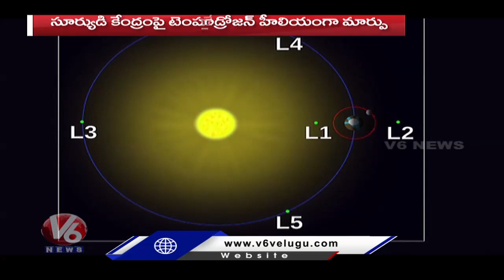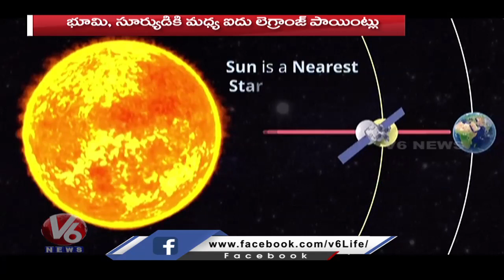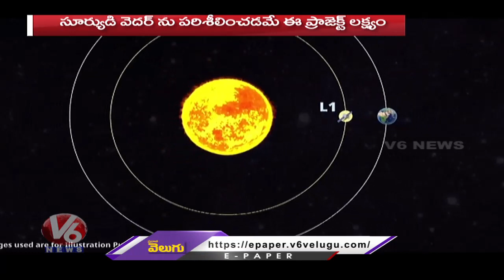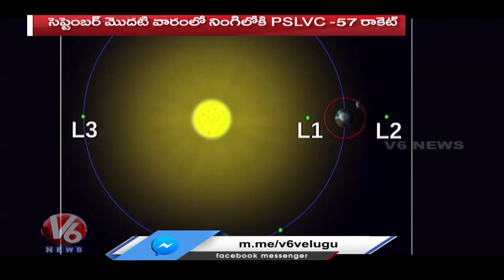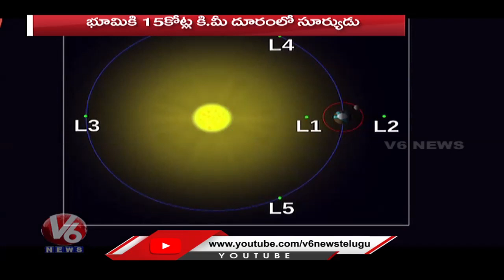Ground Report : ISRO Next Target On Landing On Sun With Aditya-L1 Mission | V6 News